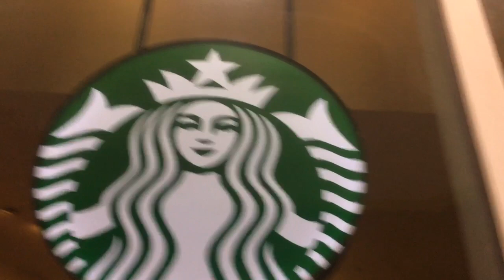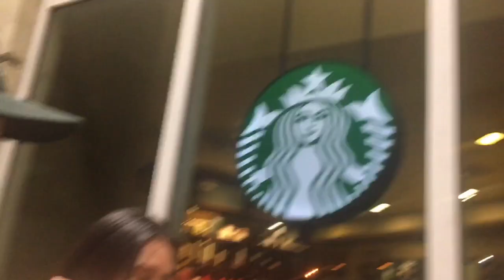JENGA DARE CHALLENGE ft. Jumar&April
It’s been a while... 👋 we were so busy the past days guys but here we are again!!! This video was taken couple of days ago. Playing Jenga with cousin and my sister and chillen at Starbucks Sm Ecoland.